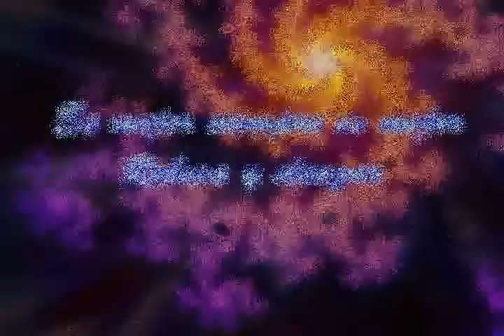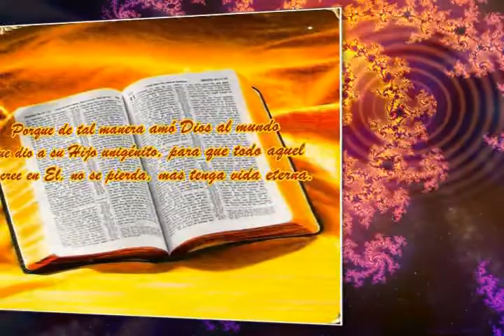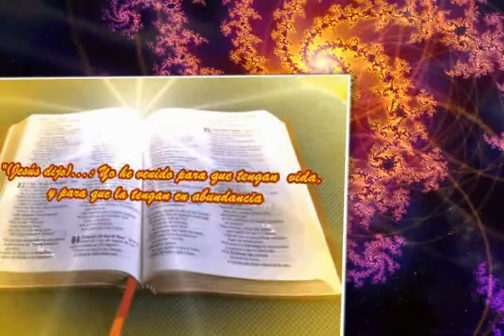"Es Mejor". Canta: Rebeca Morandy de Inciarte, al piano, Eleazar Inciarte,"El Maracaibero".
Canció de Arte y Fe compuesta en Argentina: Letra - A. Canclini. Melodía - B. Terrel y G. Barlett.
Rebeca Morandy de Inciarte, cantando en compenetrado dúo musical con el piano, tocado por su esposo Eleazar al piano. Letra desarrollada por el novelista Argentino A. Canclini, con melodía de B. Terrel y G. Barlett - misioneros al cono sur de las Américas en 1972, partitura presentada a los esposos Inciarte-Morandy durante una de sus giras de buena voluntad a la tierra de las Pampas.
Esta grabación presenta versión para canto y piano del compositor y pianista -ejecutante de esta presentación al vivo -el Venezolano Eleazar Inciarte, "El Maracaibero", con su esposa Rebeca Nohemi Inciarte ejecutando la parte vocal. Fue grabada al vivo en varias ocasiones. Esta que reproducimos, fue tomada en el auditorio de Readio Transmundial en Bonaire, Neatherlands, en 1977.
Rebeca y Eleazar, con unos 40 años de trayectoria ejecuntate y pedagógica en pareja musical (y unos 37 de casados), dedicacdos a  la expansión -a través de la música, acción, y testimonio verbal- de la Fe en el Dios Creador, la Fe de Jesucristo -uno con Dios, y por la divulgación de música compuesta o arreglada en Venezuela, España y las Américas, Conocidos especialmente en Venezuela, y en unas 50 ciudades repartidas en España, Holanda, Austria, Brasil, Chile, Argentina, Ecuador, Canada, USA y México. Lo sabemos, porque en esos países es donde más escuchan sus grabaciones por you-tube. Esta canción habla de obedecer la Ley de Dios -interpretada y resumida por Jesucristo al decir que se compendia en amar a Dios con todo el ser y al prójimo como a sí mismo, y agregó: "amaos unos a otros; como yo os he amado, amaos también vosotros", reconociendolo a Él como el Camino, la verdad, y la Vida a vivir en relación continua con Dios Creador en abundancia, en frutos de amor, y para siempre.